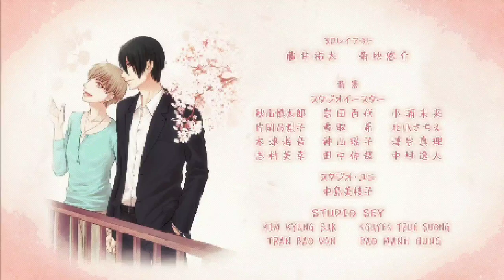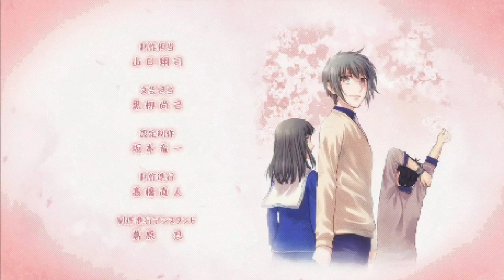Fruit Basket S3 ED with FULL VIDEO | 4K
Let me know your favorite meme of this video in the Comment section
Share it with your Otaku friends so that they can enjoy it too.
SAYONARA!